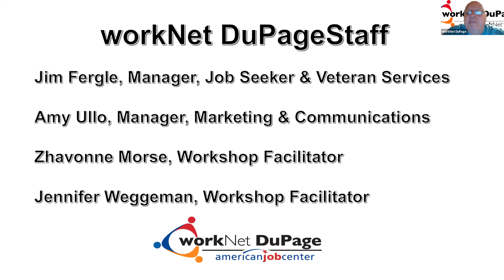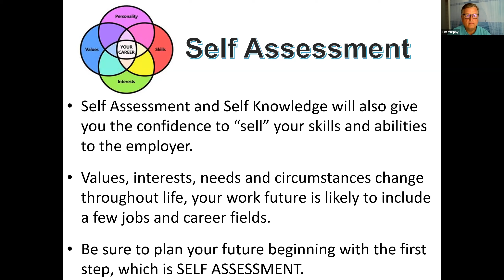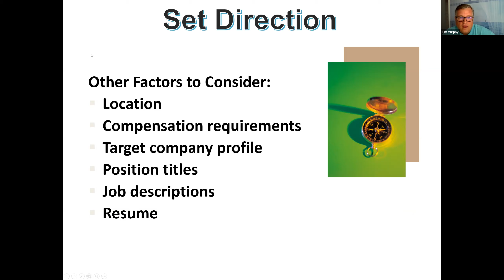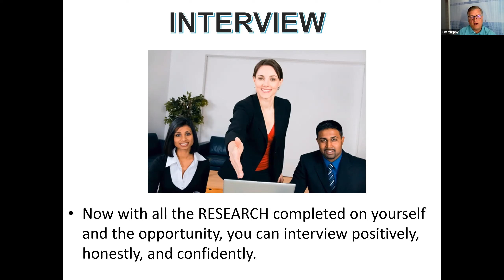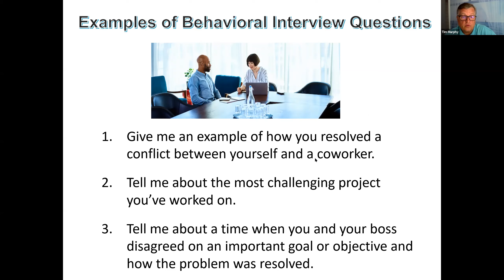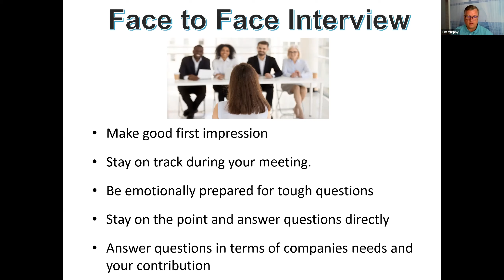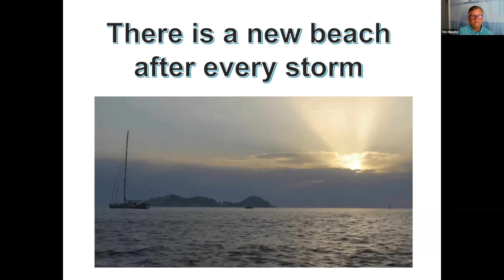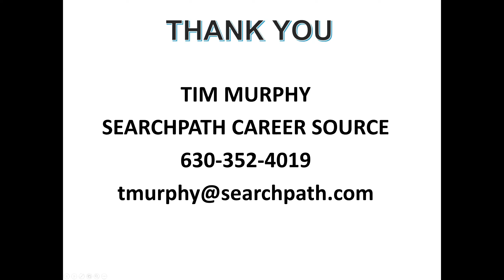Preparing for the Economic Storm's Aftermath